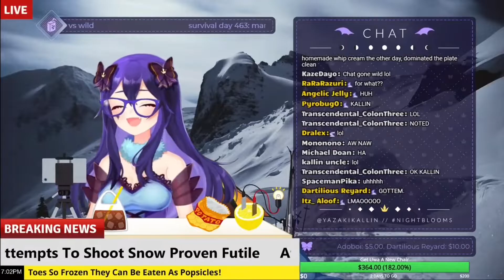A full minute of vtuber screaming [Tsunderia]